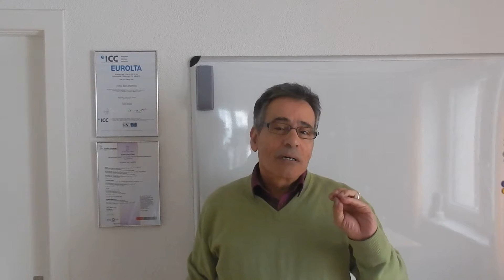Kanaltrailer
Vorstellung meines Video-Kanals: Lesungen, Referate, Themen aus Kultur, Religion und Migration/Integration, Sprachkurse D, F, Arabisch...